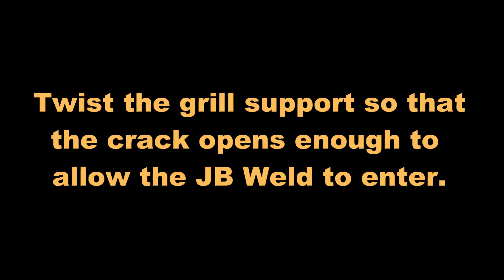How To Repair A Broken Grill / Headlight Support Assembly With JB Weld Part Two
HardluckCharlie, The Epoxy Man, shows How To Repair Fiberglass Grill / Headlamp Support Assembly With JB Weld. This is part two.